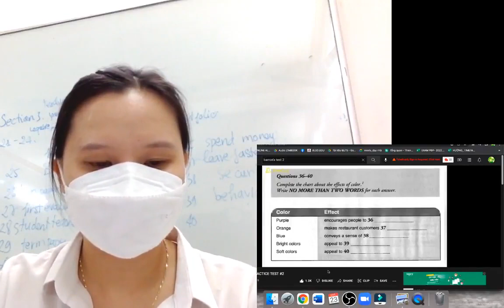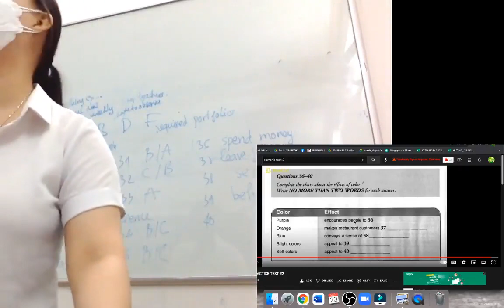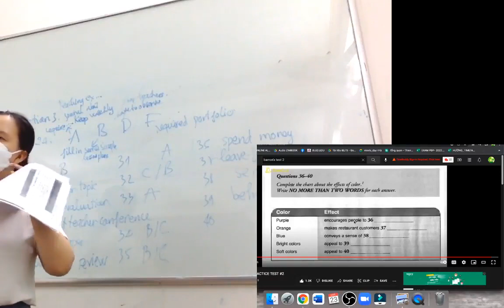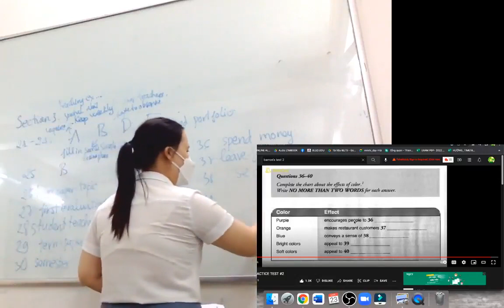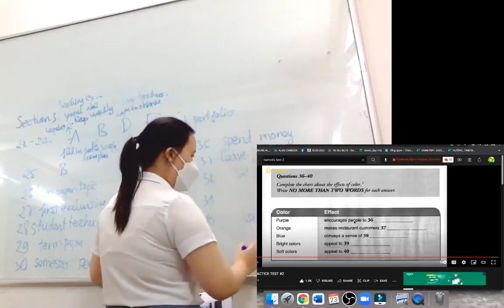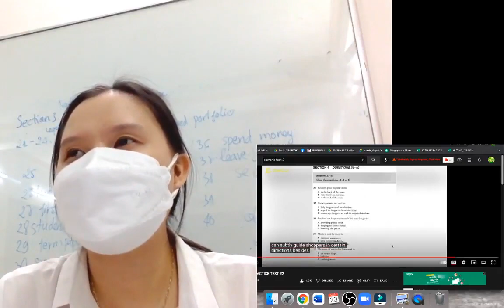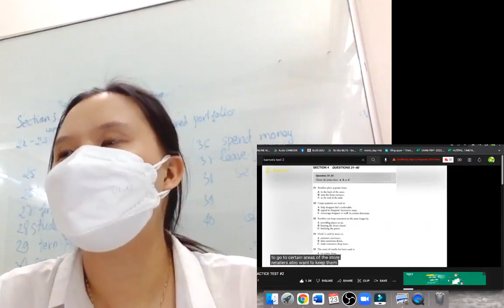Learn English with Ms. Huong episode 16